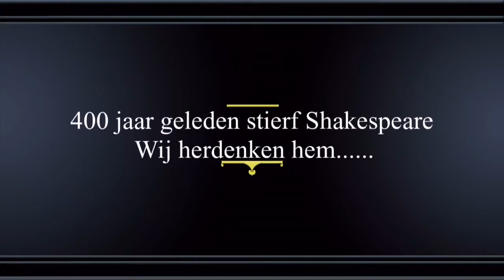Aug 23, 2016